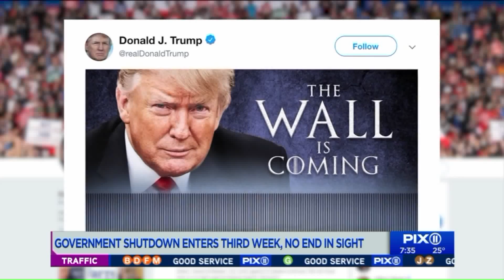Government shutdown enters its third week with no end in sight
President Donald Trump held out little hope Sunday that another round of talks between top aides and congressional staff would produce meaningful progress toward ending the partial government shutdown, seeming to undercut his team by saying he needed to deal directly with Democratic leaders.